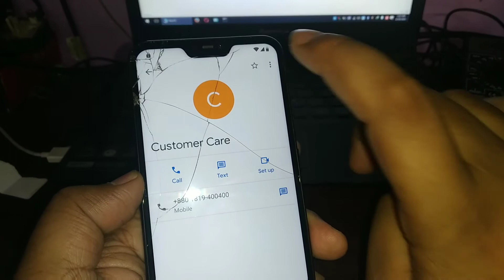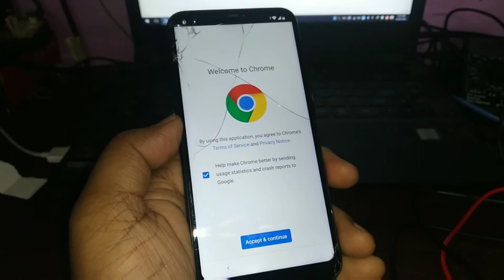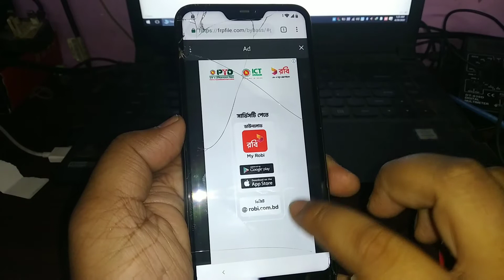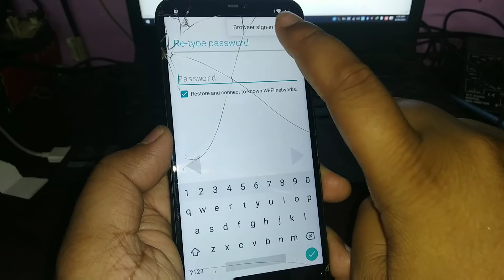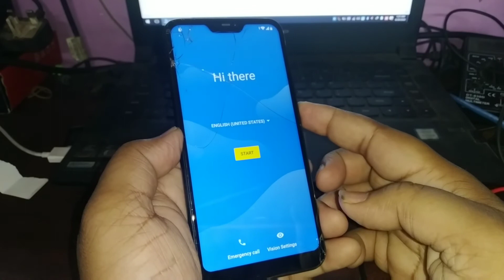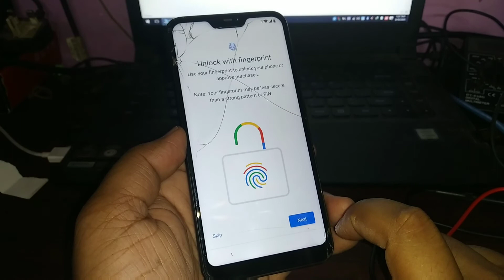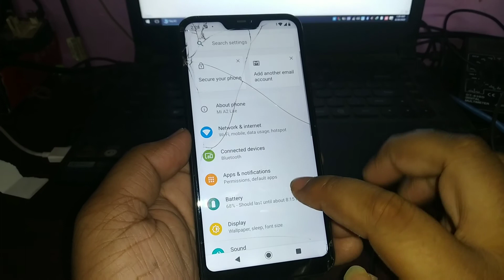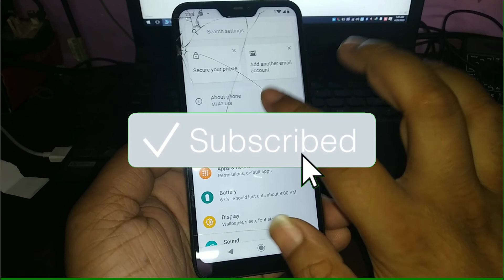mi a2 lite frp bypass bangla tutorial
Problem is frp
How to Google account verify your Google account remove without computermi a2l lite frp bypass bangla tutorial  Google account verify problemMi A2 lite Frp bypass  Google account manager 8.0 remov this is very easy tips and tricks
Mi A2 lite phone Google account bypass bangla tutorial android phone frp bypass